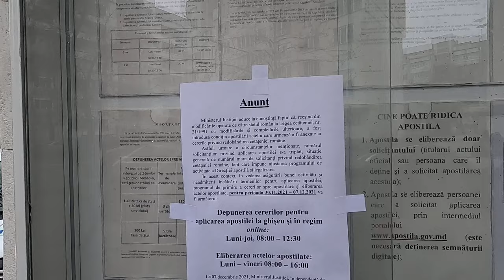Au extins cu 2 ore programul de apostilare acte - Curaj.TV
Ministerul Justiţiei are o problemă nouă de rezolvat, autorităţile române nu mai aceptă acte legalizate de notari, le vrea şi apostilate, aşa că la uşa direcţiei se fac cozi enorme de o săptămînă, oamenii vin de cu noapte să se înscrie pe listă, chit că e posibilă solicitarea apostilei şi online, cu semnătură electronică.